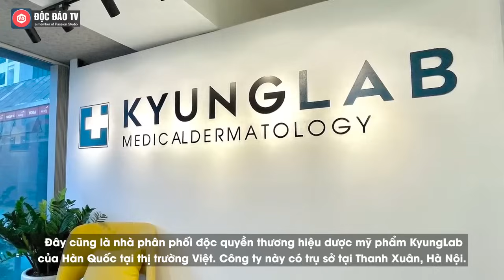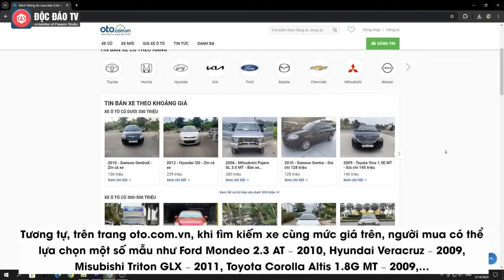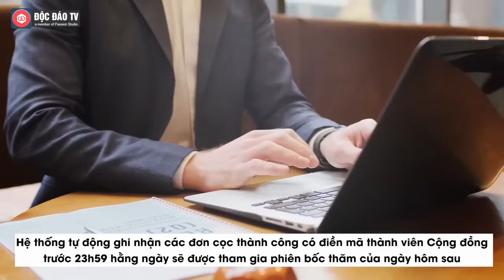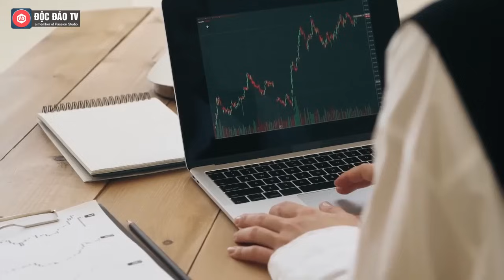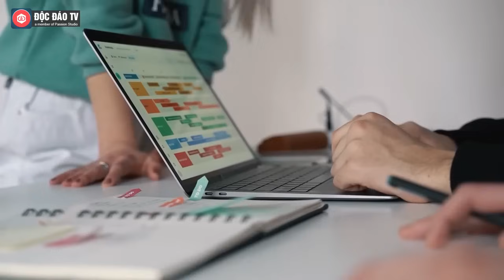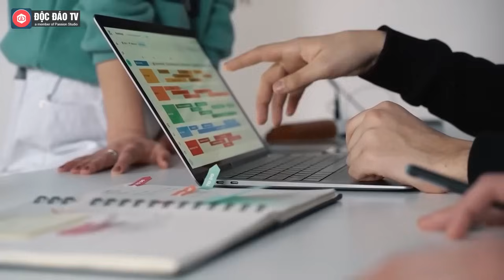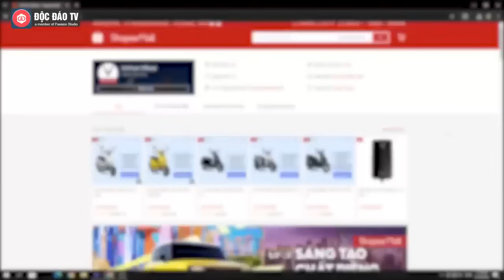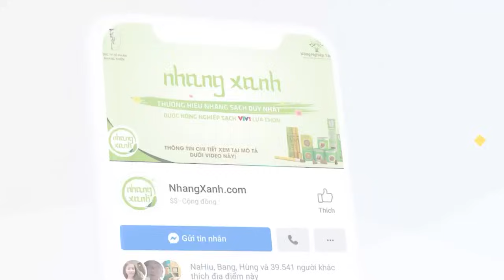VINFAST VF3 - XÁC LẬP NHỮNG KỶ LỤC TẠI THỊ TRƯỜNG Ô TÔ VIỆT, BÁN Ô TÔ ONLINE, ĐỐI THỦ "HÍT KHÓI"